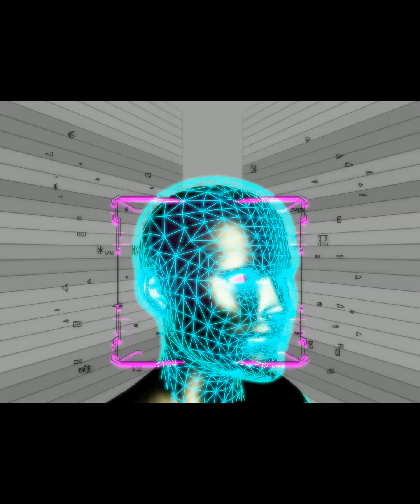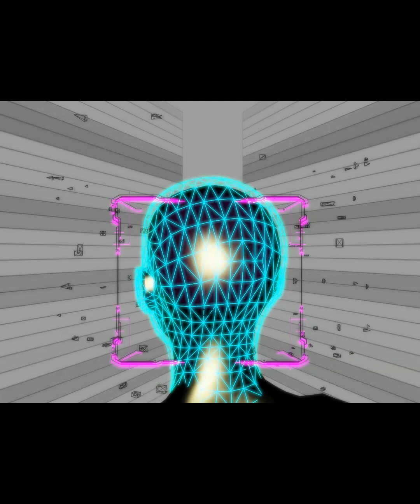[Free] Playboi Carti X Adrian beat - Angel [prod.KAYABLE]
i am back with another music